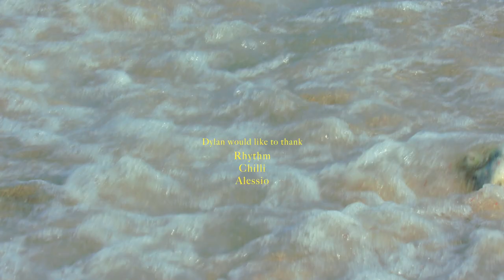Blu Cobalto – by Alessio Saraifoger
"This trip kind of came together after seeing all of these purple and black blobs pop up in the Indian Ocean and swell was headed our way. I was working 9-5 Monday to Friday in Bali, so we squeezed a session or two in at some novelty slabs that could handle the swell. But that didn’t quite scratch the itch.. The last swell lined up perfect for me to only take a day or two off work, ( thank Chilli ) called Alessio and he was down to join. We had some buddies there already and said it was going to be good, turned out to be pretty fun..." – Dylan Hayllar

Surfer: Dylan Hayllar
Motion Picture by: Alessio Saraifoger
Water cinematography: Jimmy Jazz
Dylan thanks: Alessio, Jimmy, Rhythm & Chilli Surfboards.